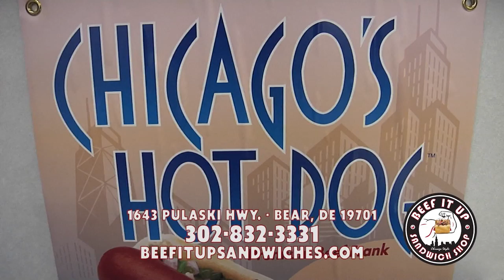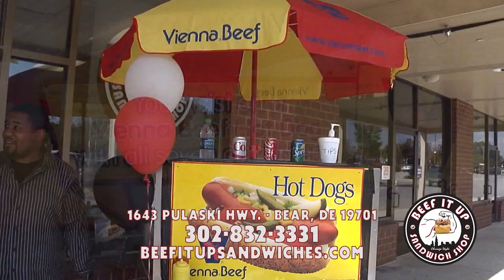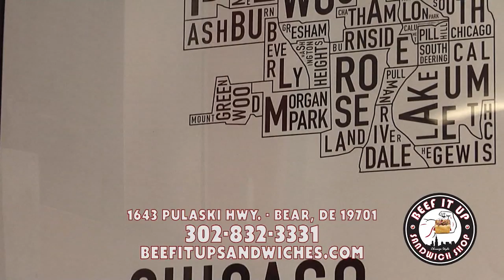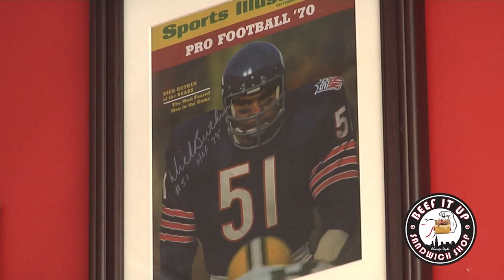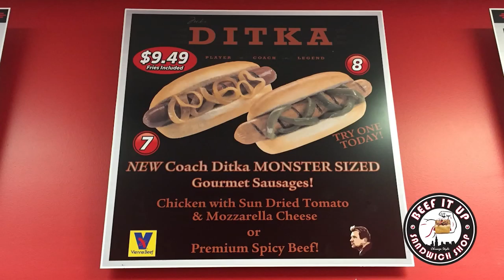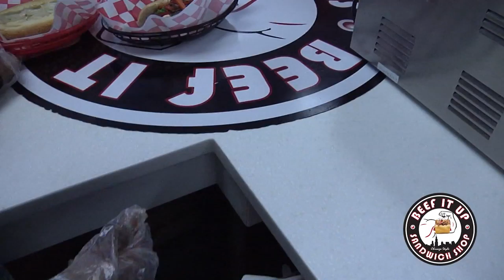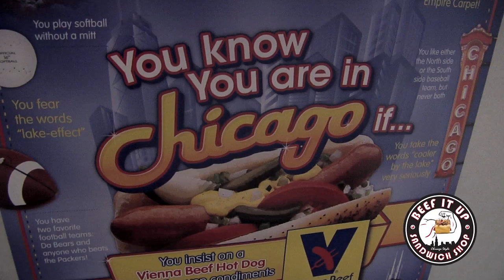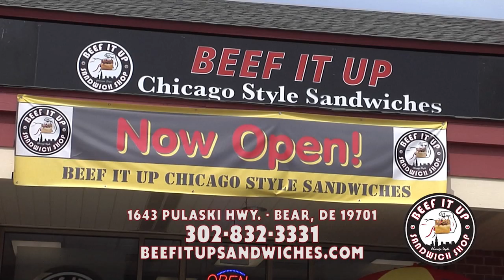Cook To Order - Beef It Up Chicago Style Sandwiches